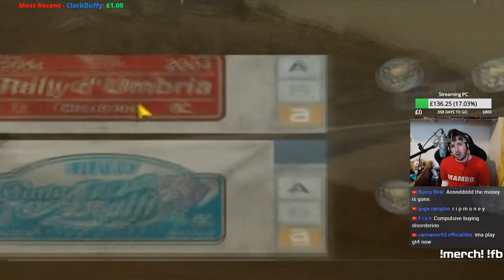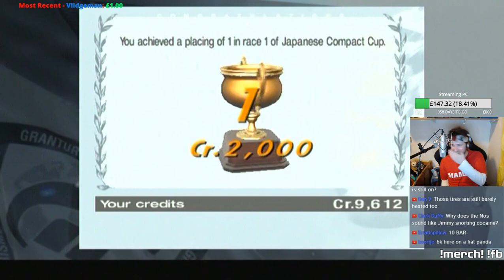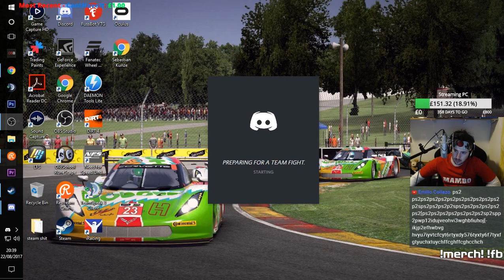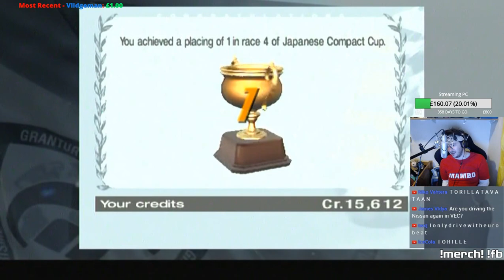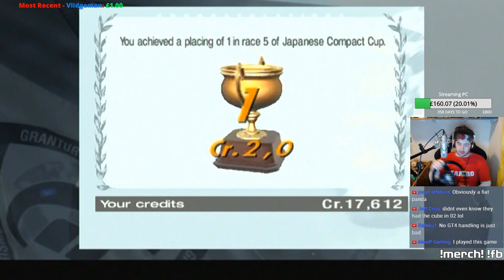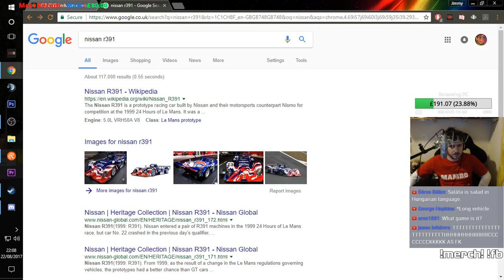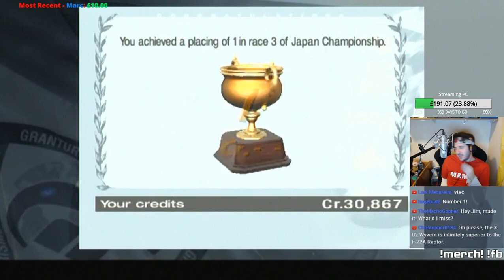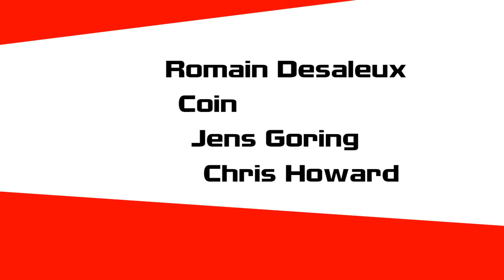Gran Turismo 4 - Building A Meme/Rally Car (100% Playthrough)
Pls no punterino GT4 dirt physics

Unit 3
Burnt Barns Farm
Ninfield
TN339LZ